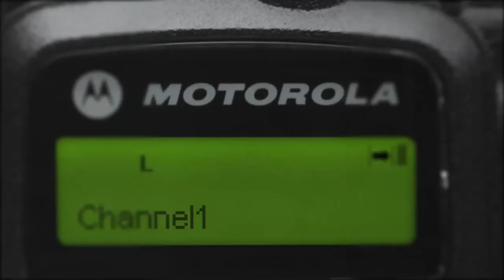MOTOTRBO-system łączności radiowej dla specjalistów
Prezentacja zalet w pełni profesjonalnego systemu cyfrowej łączności radiowej MOTOTRBO opartego na standardzie DMR (ang. Digital Mobile Radio) opracowanym przez ETSI. DMR to najbardziej popularna technologia radiowa w Polsce. Systemy DMR a szczególnie jego rozszerzenie o nazwie MOTOTRBO firmy Motorola Solutions zostało wdrożone u wielu klientów z służb bezpieczeństwa publicznego (policja, więziennictwo, ratownictwo medyczne) czy sektora komercyjnego.